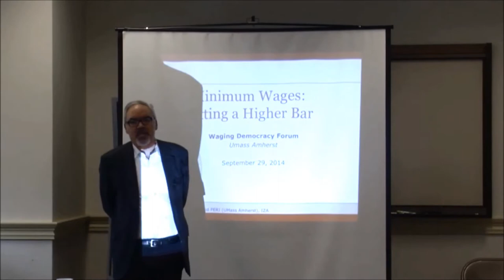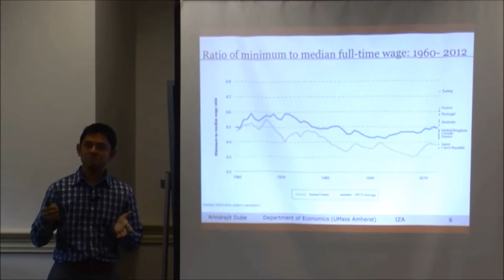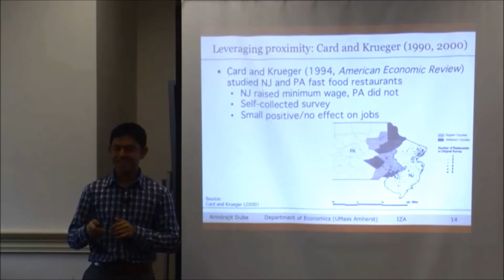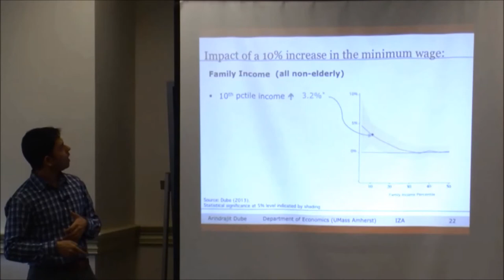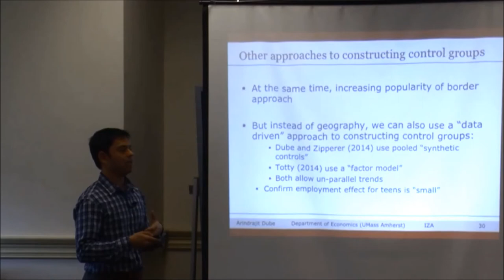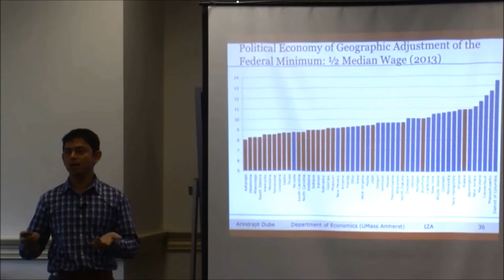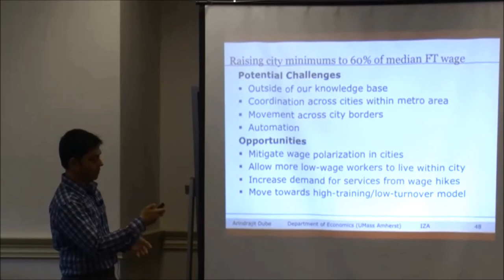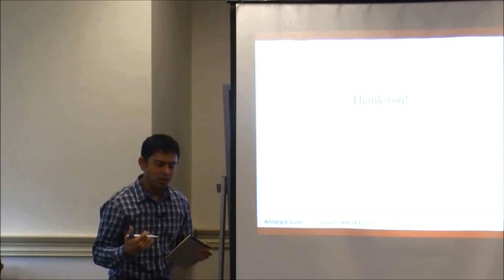Arindrajit Dube: "Minimum Wages: Setting a Higher Bar"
Talk and discussion, 11/14/2014.